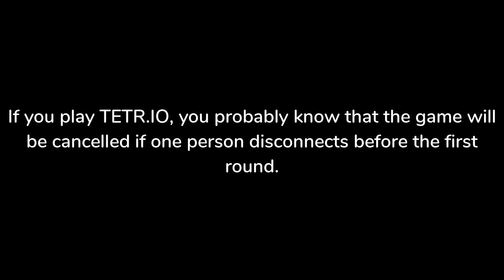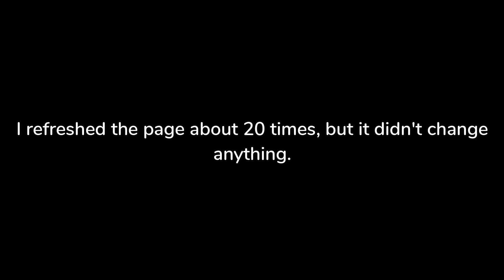What the hell just happened to me?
osk, I probably need you to fix this glitch.

Just in case you wanna see if this still happens or not, you may want to check my TETR.IO profile: